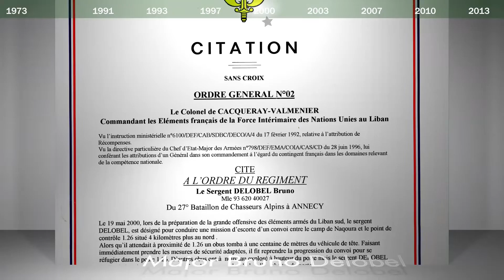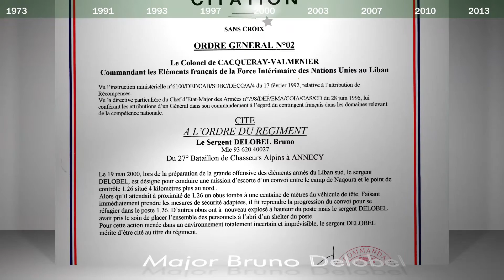Nécrologie du major Bruno Delobel de l'EMHM à Chamonix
Le  27 férvrier 2013, dans la matinée, deux sous-officiers instructeurs de l’école militaire de haute montagne (EMHM) ont fait une chute mortelle alors qu’ils évoluaient en crampons et piolets dans le massif du Mont-Blanc. Ils ont dévissé pour une raison inconnue alors qu’ils évoluaient en cordée dans l’Envers des Aiguilles de Chamonix. L’adjudant-chef Bruno Delobel et le sergent-chef Maxime Tirvaudey étaient tous deux aspirants guides de haute montagne.